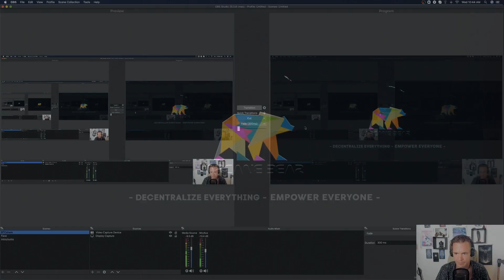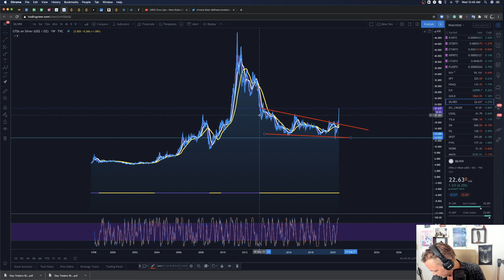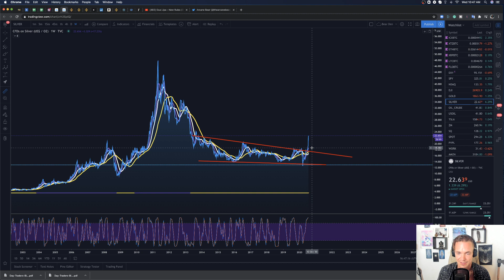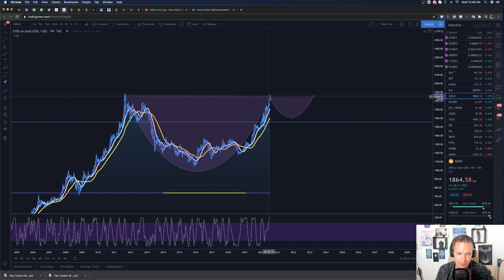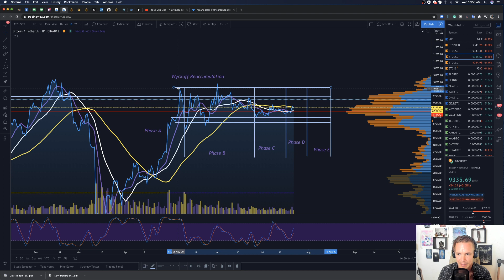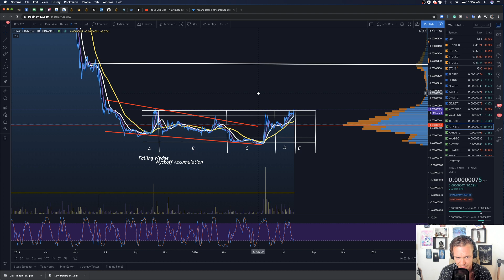Gold & Silver -Bitcoin Market Leaders and Technical Sentiments!